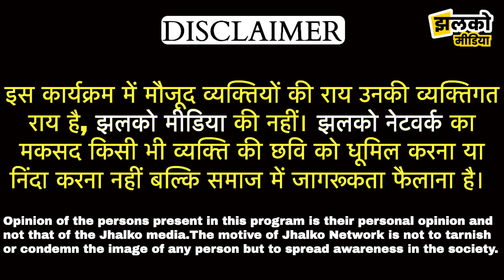जोधपुर रेलवे स्टेशन की करोड़ों की लागत से बदलेगी तस्वीर, देखें किया बोले लोग ~ Jodhpur News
Produced By: Jhalko Jodhpur
Edited By: Subhash Ji
Reported By: Gopal Ji
Cameraman :